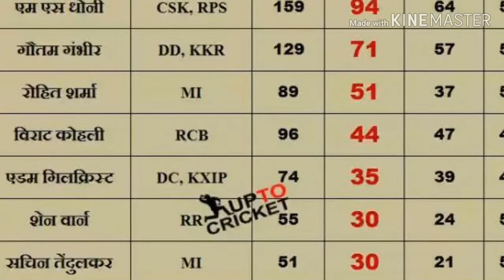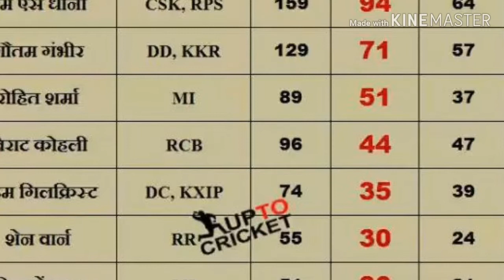ये हैं आईपीएल इतिहास के 10 सबसे सफल कप्तान, धोनी के आस पास भी नहीं कोई